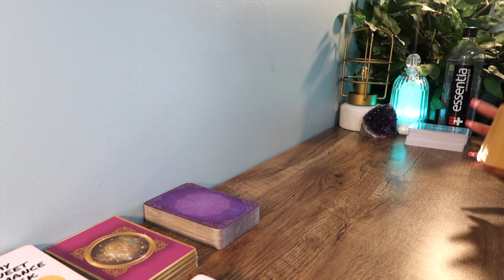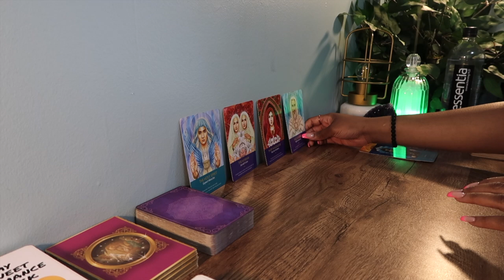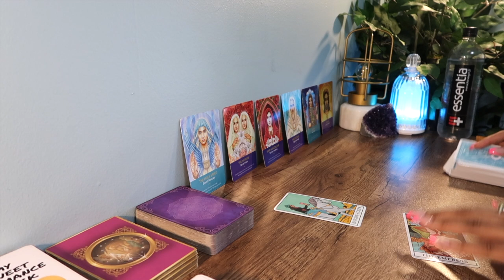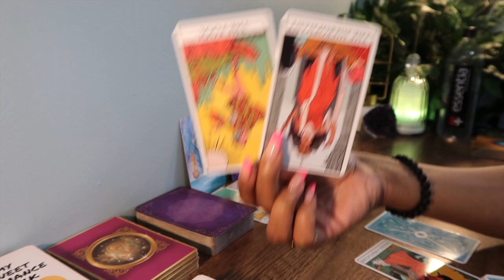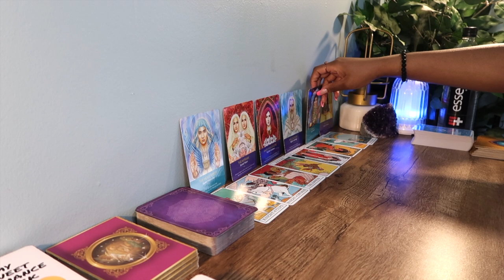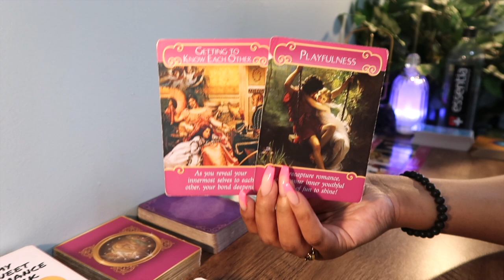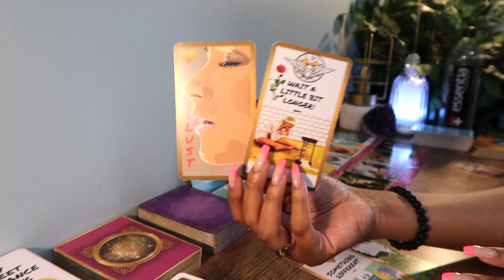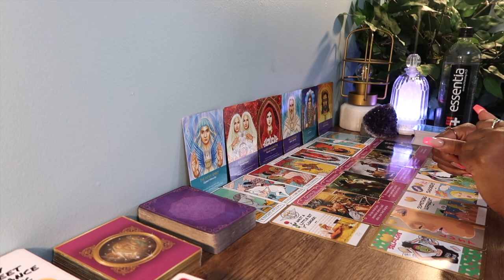PISCES🌊"The Start Of Something New" 😍 JUNE / JULY Weekly Zodiac Sign Tarot Reading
Live (Monday) @5pm Eastern

Xo, Jazz